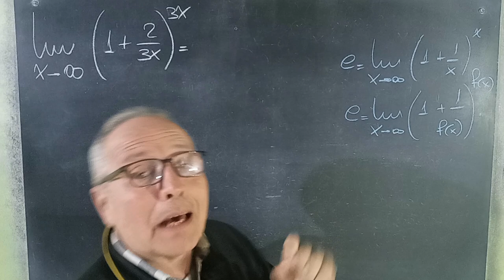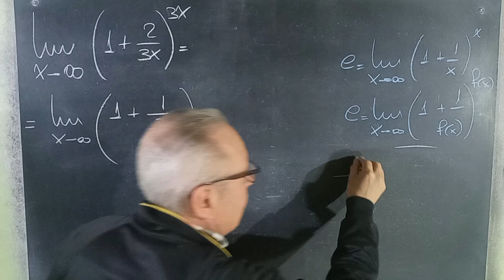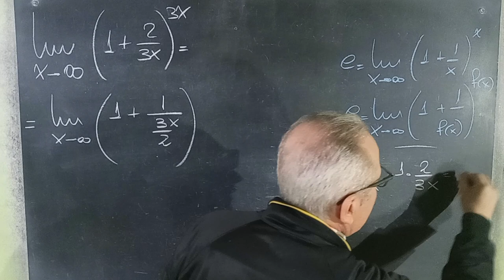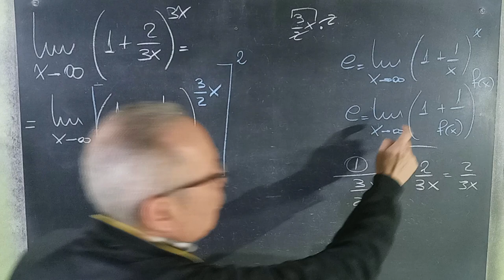Límites con Número "e"